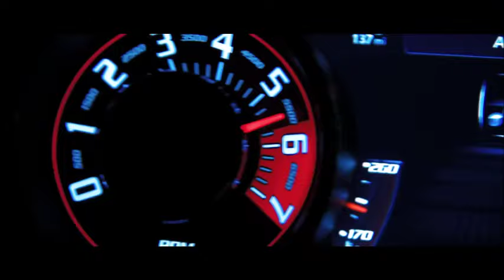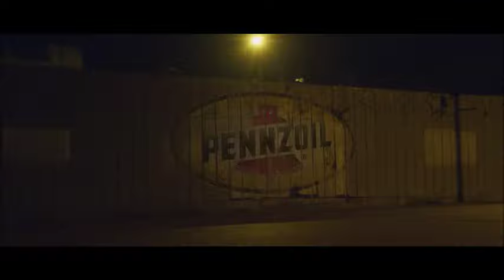Dodge Challenger Hellcat Drift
This is just a short video that i put together from 2 other videos and i hope you enjoy.
Help me get bigger and make more videos for u guys